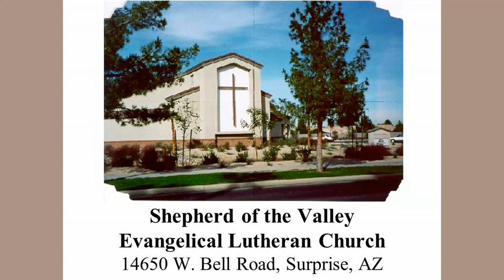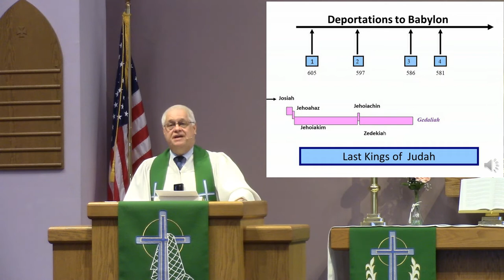SoTV 070222 0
Shepherd of the Valley Lutheran Church
Surprise, AZ - WELS